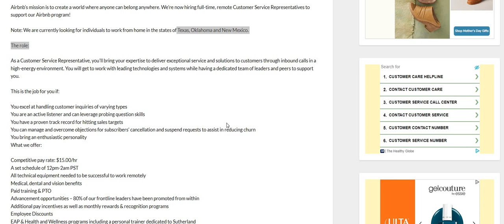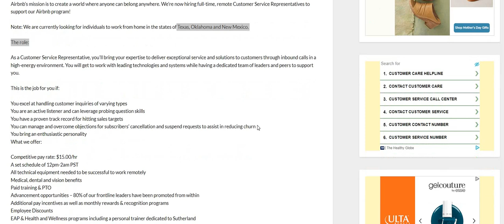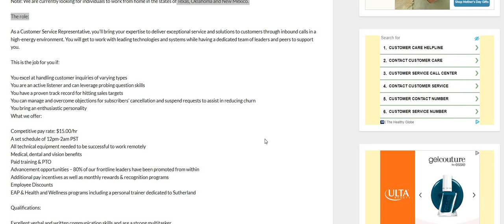Airbnb Hiring | $600 A Week | Equipment Provided | Best Work From Home Job | Online Jobs Hiring Now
Airbnb Hiring | $600 A Week | Equipment Provided | Best Work From Home Job | Online Jobs Hiring Now | In this video I am discussing an easy work from home job. The company pays $15 an hour. They do provide equipment. They are state specific. Please remember to do your own research.